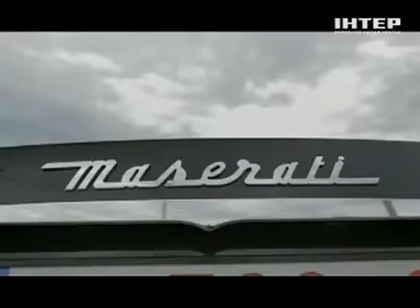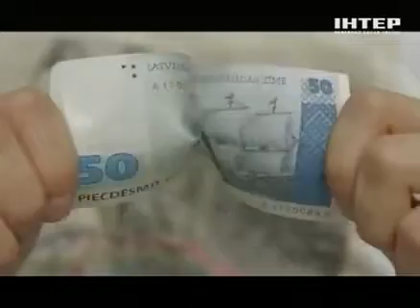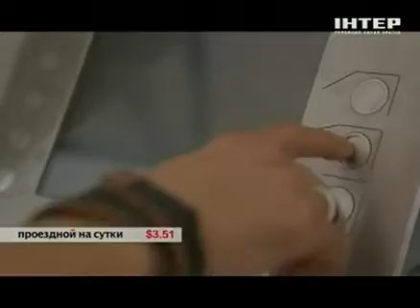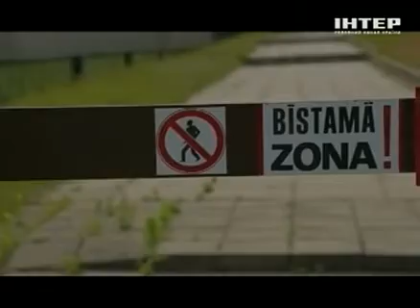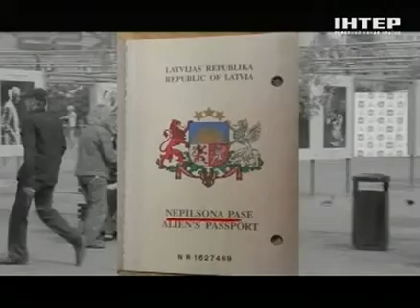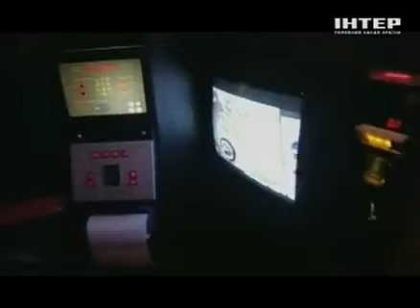Орел и решка. 4 сезон - Латвия | Рига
Вези меня, Валдис! Вези меня на край света! Мазератти, личный самолет, императорский номер, салоны, рестораны. Такой увидела Ригу Леся. А вот Андрей действительно посмотрел весь старый город и даже в Юрмалу смотался...